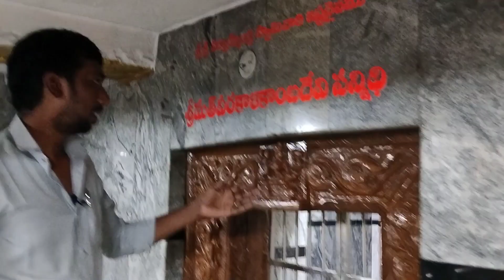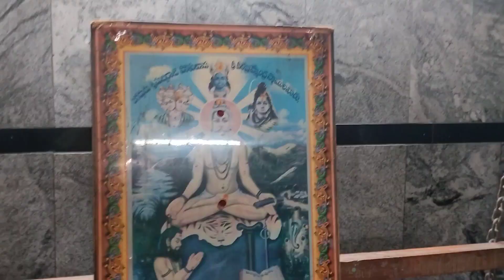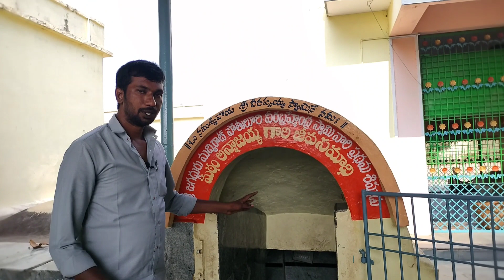Must watch this misterious underground Temple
శ్రీ వీర బ్రాహ్మహేంద్ర స్వామి వారు బనగానపల్లి లోని నేలమాటంలో 23 సంవత్సరాలు భూమిలో కూర్చొని కాలాజ్ఞానo రాసేవారు.. ఈ వీడియోలో మీరు పూర్తి సమాచారం చూడొచ్చు @shivaakhilafamily

Address:బనగానపల్లి గ్రామం. మండలం
నంద్యాల జిల్లా

Track title :Drop
Artist:Anno Domini beats